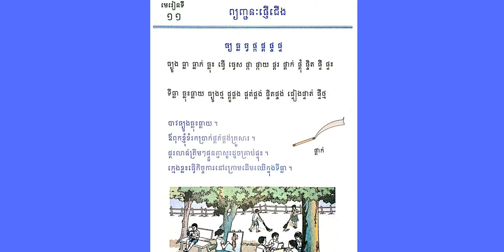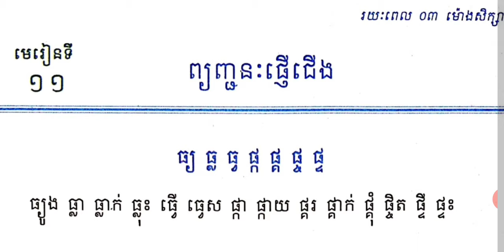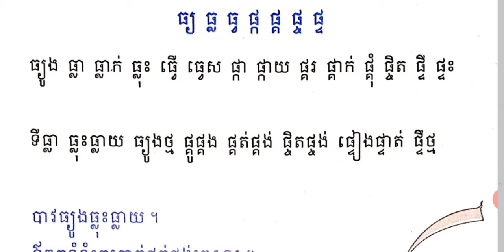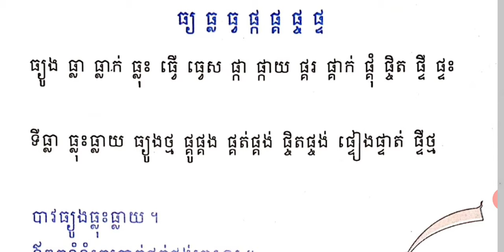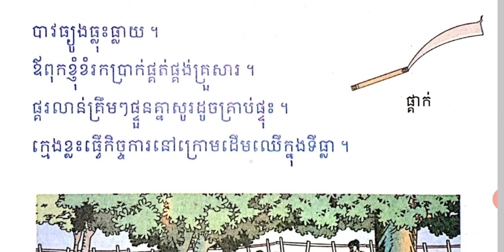មេរៀនទី១១ ព្យញ្ជនៈផ្ញើជើង » ធ្យ ធ្ល ធ្វ ផ្ក ផ្គ ផ្ច ផ្ទ (ព្យញ្ជនៈផ្សំ) ភាគ៣